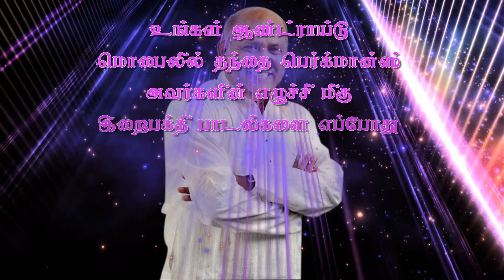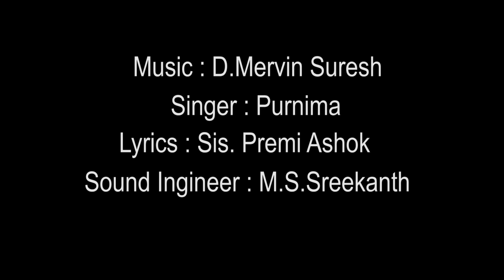Vinnile Thoodhar Innisai Paada | Christmas Special Song | Purnima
Namakkoru Paalagan Piranthar
Christmas Song
Holy Gospel Music
Lyrics : Sis.Premi Ashok
Singer : Purnima
Sound Engineer : M.S.Sreekanth